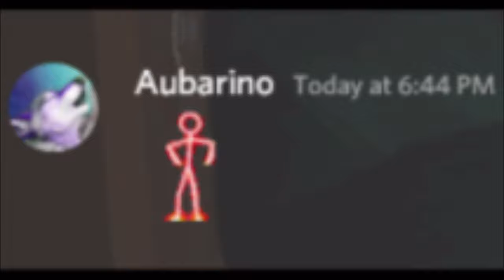Aubarino | today at 6:44 PM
Poggers.